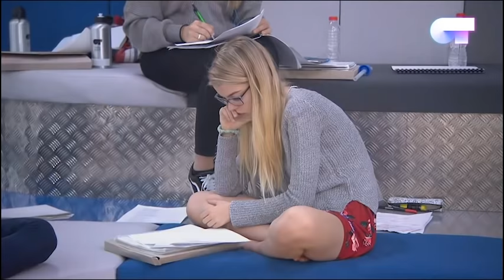HOY HACE 4 AÑOS... | OT 2017 | OPERACIÓN TRIUNFO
Tienes toda la información sobre Operación Triunfo en nuestro canal de Youtube.